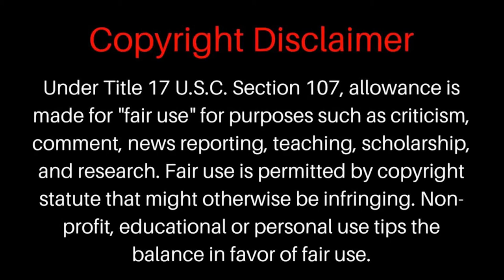Exciting Life Update From Blue Balls Dan (BVD1)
Blue Van Dan